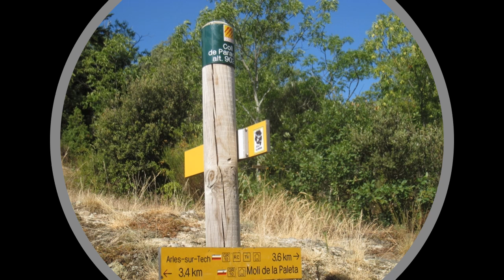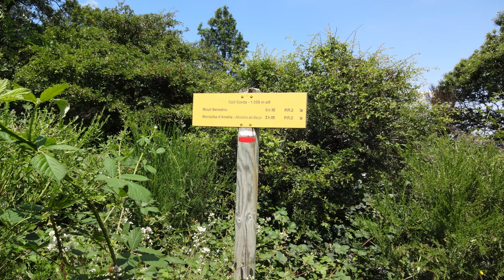51 Arles sur Tech to Las Illas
Powerpoint presentation including photos and Google Earth tours.
Rachmaninoff - Piano Concerto No. 2, Op. 18
Arthur Rubinstein with the Chicago Symphony Orchestra conducted by Fritz Reiner